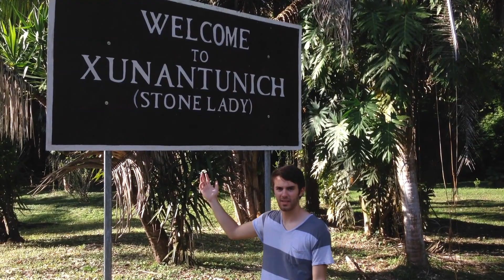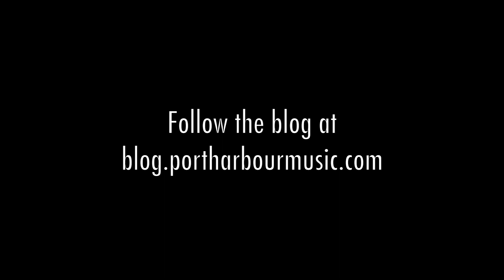Belize Update #4 and #5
Got backed up by a rainstorm, so here's a two part update from Belize